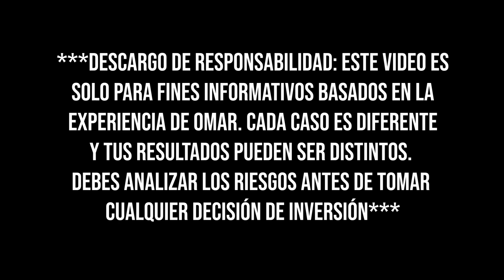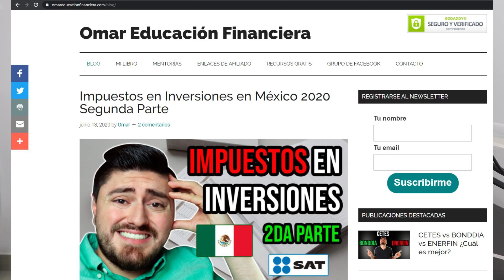6 pasos para MEJORAR TUS FINANZAS en 2022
Ya va a comenzar el 2022 y es momento de que te pongas las pilas para mejorar tu situación financiera, te voy a compartir 6 pasos concretos que puedes poner en práctica para mejorar tus finanzas personales en 2022. Esto es algo que TODOS deberíamos hacer lo más pronto posible.

0:00 Introducción
0:57 Paso #1
2:16 Paso #2
4:43 Paso #3
5:55 Paso #4
7:01 Paso #5
9:05 Paso #6